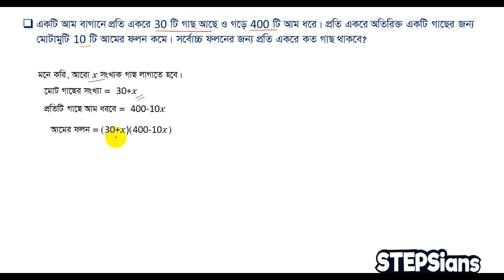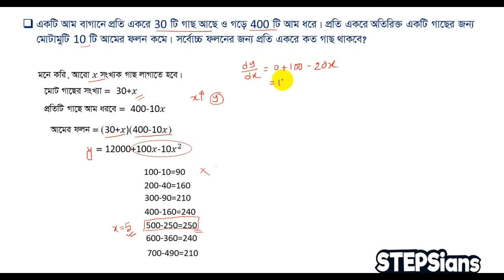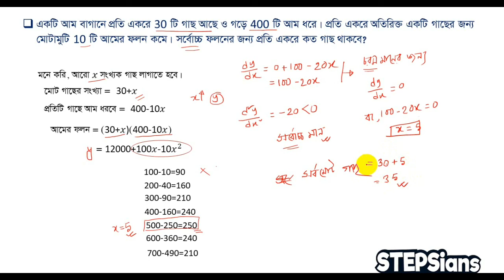৫। অন্তরীকরণ লঘুমান গুরুমান Differentiation Higher Math